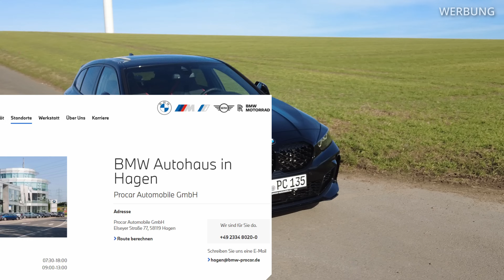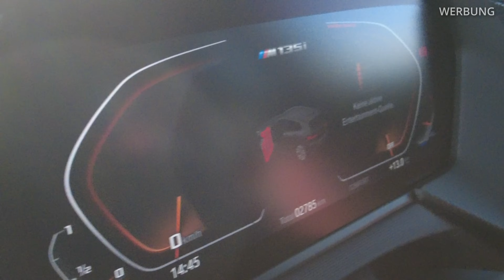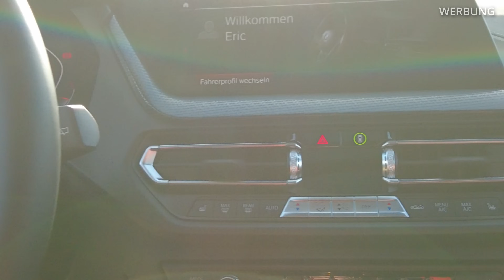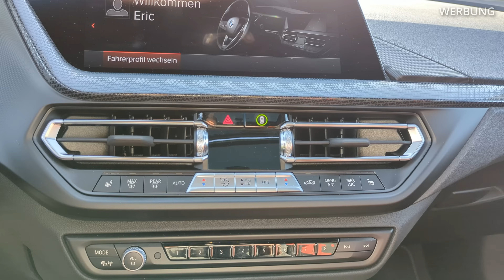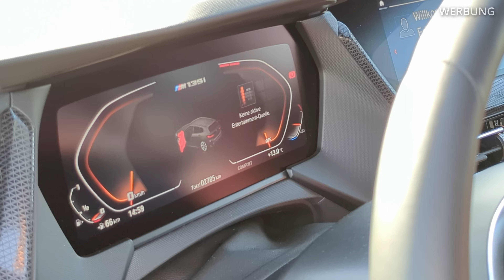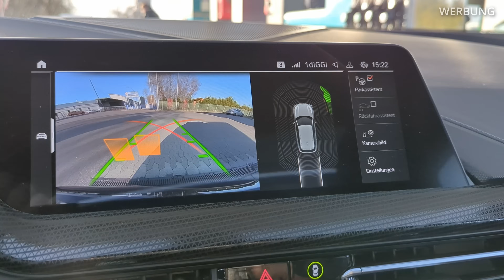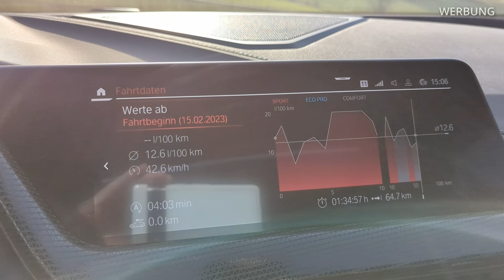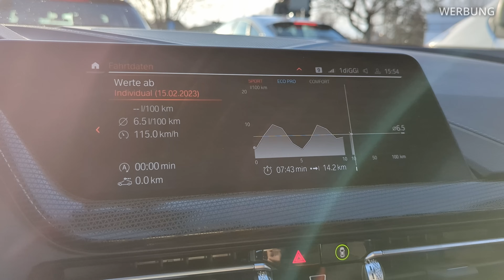BMW M135i xDrive 2022 | Konkurrenz für Audi S3, Golf R u Mercedes AMG A35?! | 100-200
BMW F40 M135i xDrive 2022 | Konkurrenz für Audi S3, Golf R u Mercedes AMG A35?! | 100-200

Hi Leute! Heute schauen wir uns den BMW M135i xDrive aus dem Jahr 2022 an. Wie schlägt sich der 4 Zylinder im Gegensatz zum Mercedes AMG A35 2022, Audi S3 2022 und VW Golf R? Und wie ist der Motorklang? Macht der Wagen trotzdem Spaß? Ich teste den Wagen auf Herz und Nieren und sage Euch, ob ich mir den Wagen für über 50.000 Euro kaufen würde!

0:00 Highlights
0:23 Infos zum Wagen u. Video
1:03 Außen- und Innencheck
5:52 Landstraße / Sound / 1.Eindruck
7:02 xDrive / Sitze / Cockpit / Ausstattung
8:45 Verbrauch / Gewicht / Optik
9:34 Nur noch 4-Zylinder
10:13 Qualität Innenraum / Konkurrenz VW, Audi, AMG
10:56 Fahrwerk / Motor / Bremse
11:36 Verbrauch ab Werk / Automatik
12:32 Rückfahrkamera / Auspuff
13:29 Beschleunigung / Landstraße / xDrive
15:32 Realistischer Verbrauch
16:05 Erstes Fazit
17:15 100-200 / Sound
19:16 Verbrauch Autobahn bei 120-130
19:45 Fazit / Außencheck

Beste Grüße
Euer Sascha

Zeiten messen mit der Dragy Box:

Für den Innenraum:

Für den Motorraum:

Für das Aluminium: